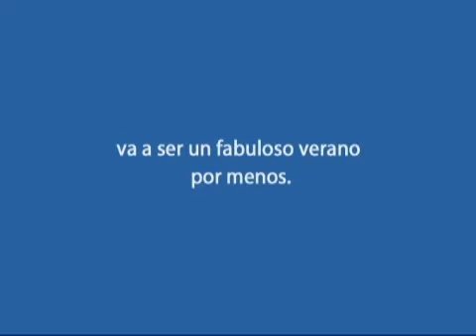Walmart - Family Multiplicaion